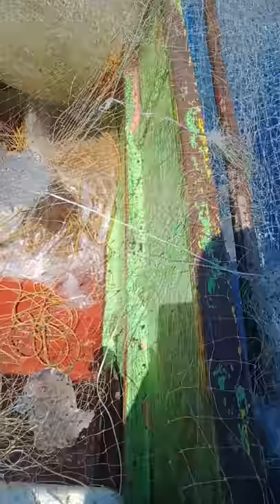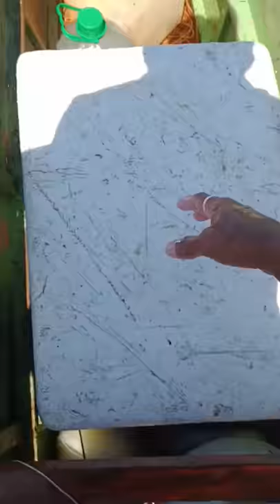catching leather jacket fish using jellyfish bait | talupak/siwarik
this channel is for night fishing net fishing handline fishing catching hairtail fish scabbard fish ribbon oil fish fish mackerel fish tuna fish snapper fish red bigeye fish oar fish leather jacket fish sand whiting fish mullet mahi mahi squid etc..
catching leather jacket fish
leather jacket fishing